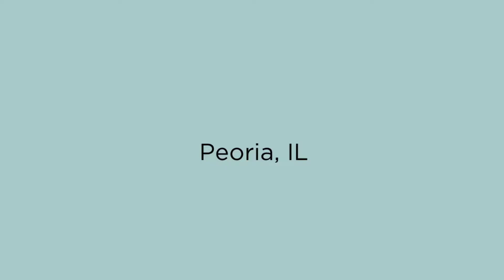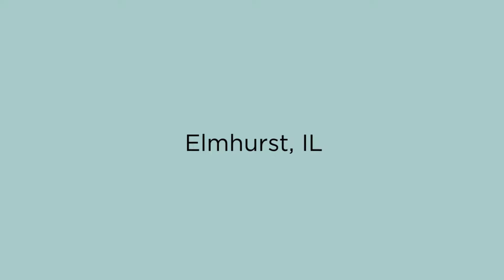Highlight Video Courtyard Marriott Hotels by Kevin Beswick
Simply put, we make YOUR HOTELS look good!

People Places & Things Photographics Brand Approved Hotel Photography & Videos + eBrochures for Hotel Marketing.

People Places & Things Photographics experienced, professional Hospitality creative team has photographed +100 Hotels throughout the United States providing world-class Brand approved Hotel Photography and HD Video plus Photo-SEO-Rich Hotel eBrochures. View +500 Hotel image slideshow featured in our Hotel Photography Portfolio. Current Approved Brands:
• Hilton Worldwide
• Hyatt
• IHG
• Marriott International
• Wyndham Worldwide

Our experienced, professional Hospitality Creative Team consists of owners Kevin Beswick, Architectural Hospitality Hotel Photographer and Partner Pamela Beswick, Creative Director & Photo Stylist. Together we provide meticulous attention to detail both during and after our photo shoots combined with exemplary service while providing outstanding approved Hotel Photography that meets and exceeds Brand Guidelines for your hotel properties. Rest assured that your hotel management group’s properties will be photographed to the highest Brand Guideline standards plus our own exacting standards of excellence in HD photography and video production, post-production processes and timely digital delivery to our valued Hospitality clients.

Request our Hospitality ePricing 2015 with many options for Hotel Photography & Video plus Combination Packages!

Hospitality LinkedIn Publications for Hotel Content Marketing
"10 Simple Tips to Prepare for Hotel Photography"
"How to Choose a Hotel Photographer"

Kevin Beswick Hospitality Architectural Hotel Photographer
Pamela Beswick Creative Director & Photo Stylist | Partner